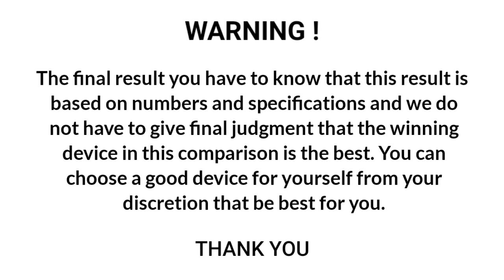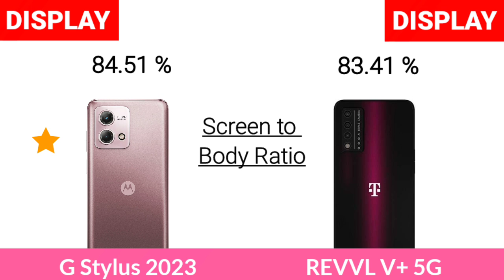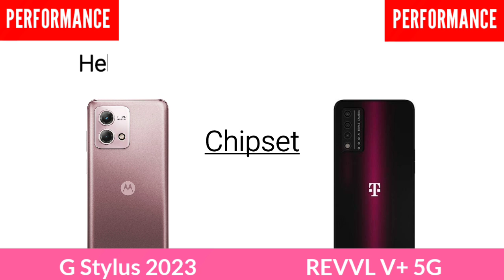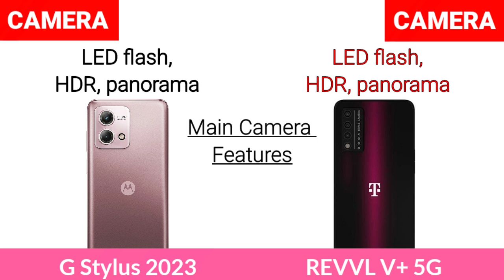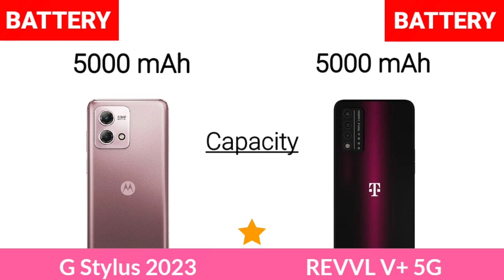Motorola Moto G Stylus 2023 Vs T-Mobile Revvl V+ 5G